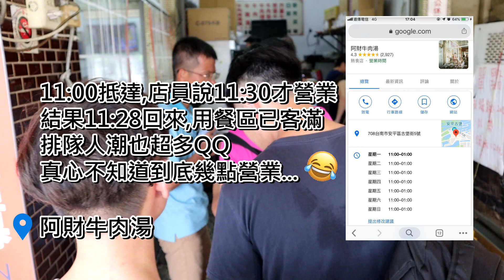VLOG｜阿財牛肉湯｜來台南就是要喝牛肉湯啊！點湯類送飯。強力推薦牛舌，好吃！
Hello！我是Nana😉
台南牛肉湯超～多～間
今天要分享位於安平的【阿財牛肉湯】
看google上面是寫11:00開始營業
但11:00抵達時，裡面的店員說「11:30」才開始營業
所以我們就先去買義豐冬瓜茶
結果11:28再次抵達，用餐區已客滿，排隊人潮也很多
呃...我真的不知道幾點開始營業
知道的人可以留言告訴我嗎？謝謝
總之牛肉湯的表現就是正常發揮（想像中的味道）
如果有人已經點了牛肉湯，建議可以點不一樣湯品，像我就是點牛雜湯，也很不錯
激推的是牛舌，有點像滷菜，口感脆脆der，我覺得很好吃！
這次台南小旅行，總共吃了兩間牛肉湯
另一間太晚去了，牛肉湯sold out，只剩牛腩，所以我就沒拍影片，用部落格圖文分享喔！
台南牛肉湯超多間，大家可以依照自己喜歡的口味來選擇哦～

🔍阿財牛肉湯
地址：台南市安平區古堡街5號
電話：（06） 226-1252
營業時間為11:00-01:00

▶About Me
膚質：乾性

▶FAQ

筆電：ASUS UX303U 玫瑰金
手機：iphone7+
相機：Canon M50
字卡編輯軟體：PhotoCap
影片剪輯軟體：威力導演Power Director 17

以上還請大家理解，謝謝。希望大家理性、有禮貌的發問喔！